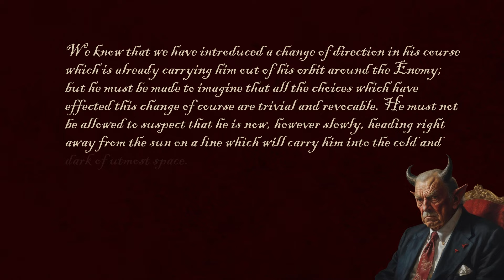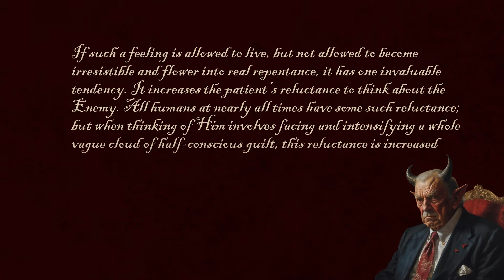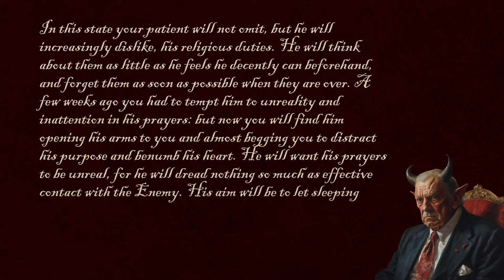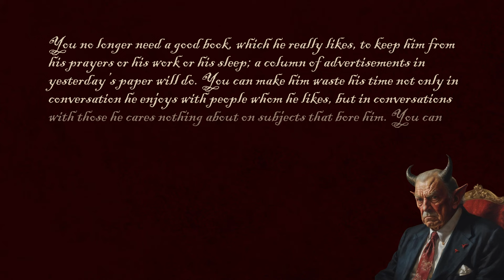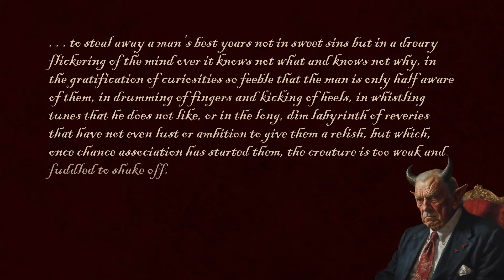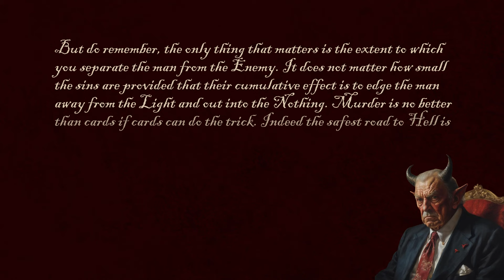The Screwtape Letters by C. S. Lewis: Letter #12 Explained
In Letter 12 of "The Screwtape Letters" by C.S. Lewis, Screwtape advises his nephew Wormwood on how to keep the human patient from realizing the spiritual decline he's undergoing. Screwtape emphasizes the importance of small, gradual changes rather than drastic actions to lead the patient away from God. He suggests that allowing the patient to continue his regular habits while subtly introducing complacency and distraction can be more effective than overtly sinful temptations. By fostering a sense of comfort and avoiding any sudden shocks to the patient’s conscience, Wormwood can slowly but surely steer him towards Hell without him noticing the perilous path he's on. The key is to maintain the patient's sense of normalcy while incrementally eroding his spiritual integrity.